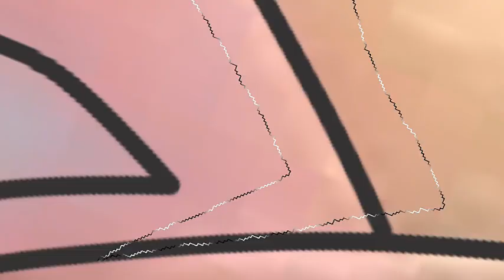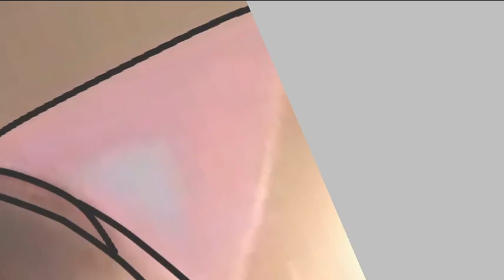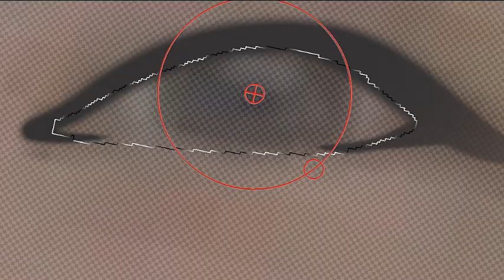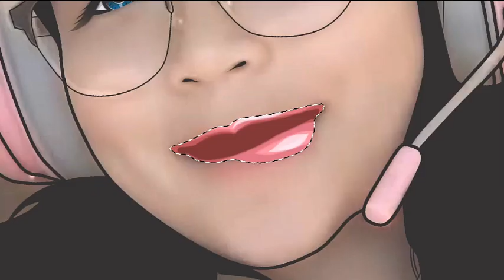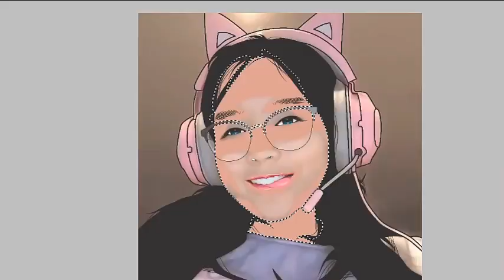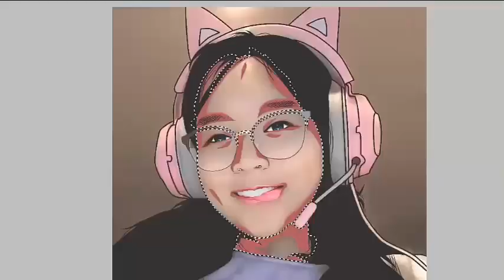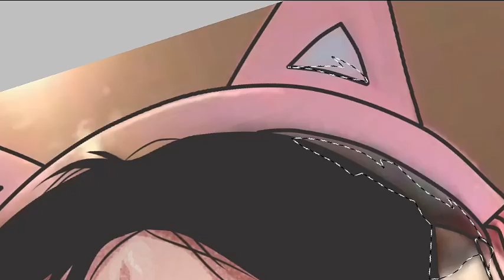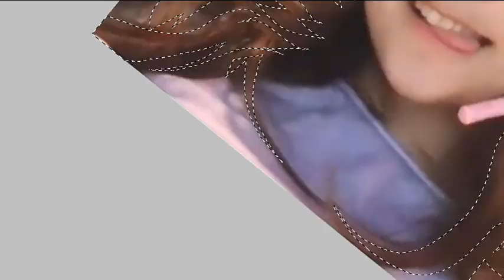Vexel (Vector Pixel) Art LIFANNA AMBIYAH Di Ibis Paint X || Speed Art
Video ini berisi proses pembuatan vector pixel (vexel Art) di Ibis Paint X. Buat yang pengen belajar tonton video saya yang di bawah ini ya guys.

TERIMA KASIH